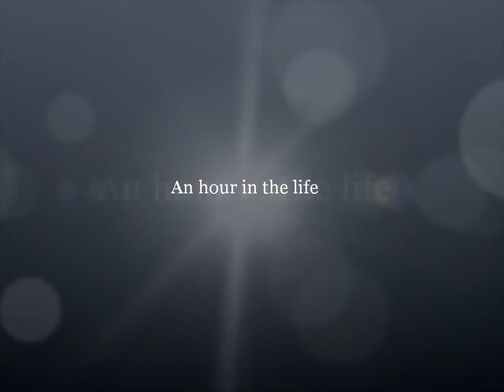Penny_Hour in the life